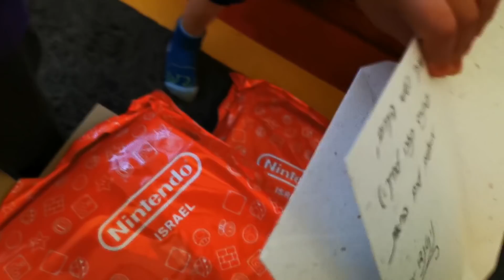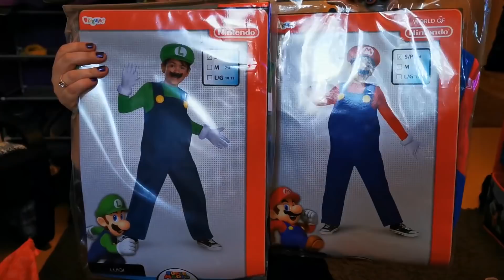נינטנדו ישראל הפתיעו אותנו עם מתנה לחג!!!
חג פורים מעבר לפינה ונינטנדו ישראל היו נפלאים והפתיעו את שני הבנים שלנו, מייקי וטומי עם מתנה מחופשת לחג!

בקרו בחנות של נינטנדו בדיזנגוף סנטר בתל אביב או היכנסו לחנות שלהם:
יש גם מסיבת פורים בחנות, מסתבר.

תודה רבה רבה לנינטנדו ישראל על ההפתעה הלא צפויה!

סרטון זה הוא לא תוכן שיווקי ולא קיבלנו עליו אגורה.